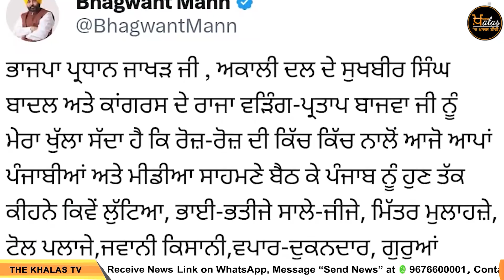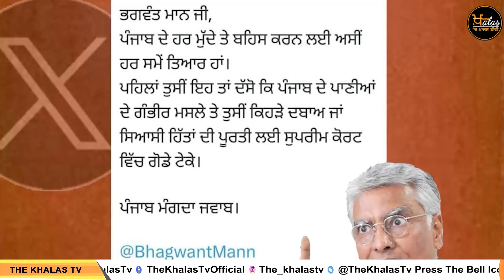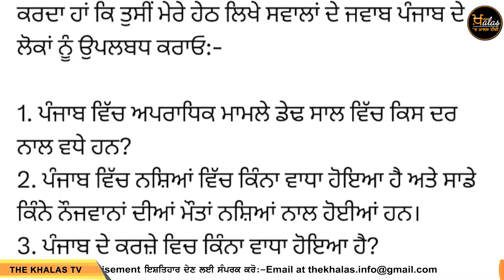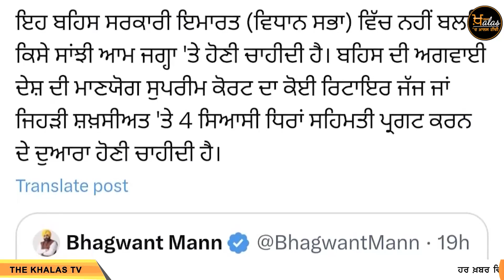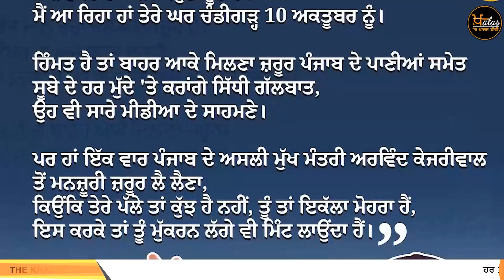ਚੈਲੰਜ ਮਨਜ਼ੂਰ ਹੈ ਪਰ 1 ਨਵੰਬਰ ਹਾਲੇ ਦੂਰ ਹੈ, ਕੱਲ ਨੂੰ ਹੀ ਮਿਲਦੇ ਹਾਂ । THE KHALAS TV